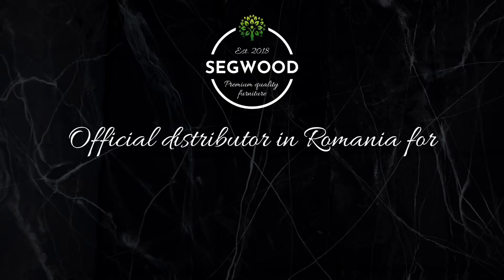Dye Coated Table - black eloxy and colors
Dining table - Coated mdf
Dimensions: 1.8m by 0.9m
Materials: ECE clear epoxy, mdf, black base and white, magic pure, mica gold pigment.

Special thank to our epoxy provider Elite Coatings